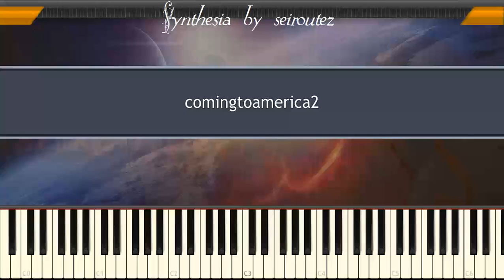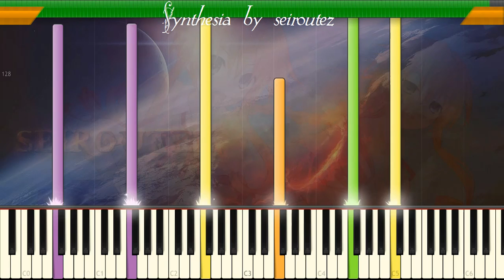[Synthesia][MIDI] comingtoamerica2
[Synthesia][MIDI]